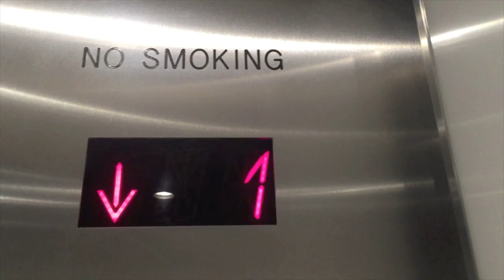Vortis - All American Drones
From the 2017 Vortis album - Safety First